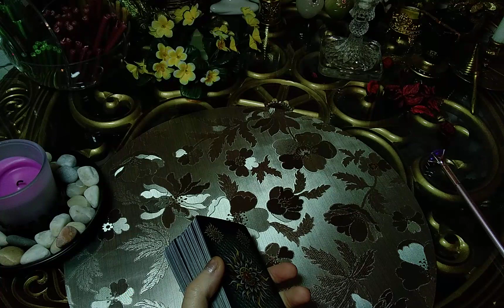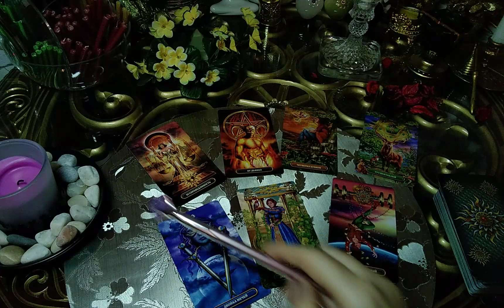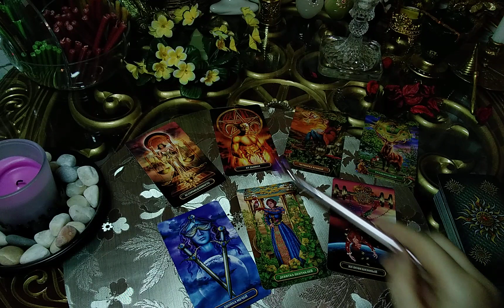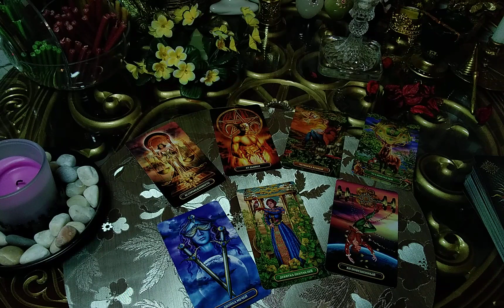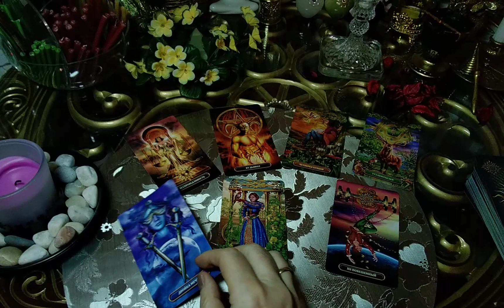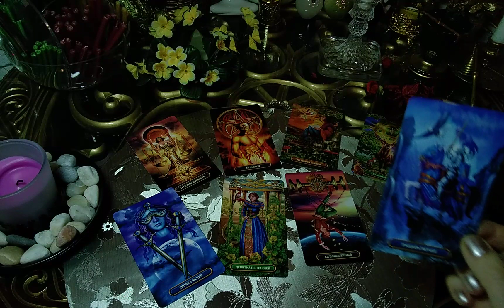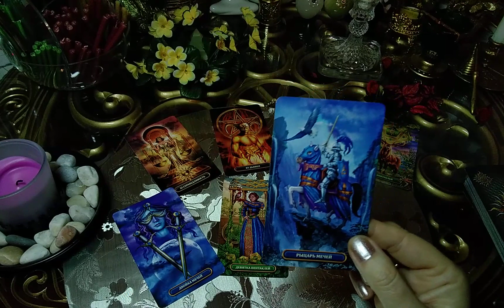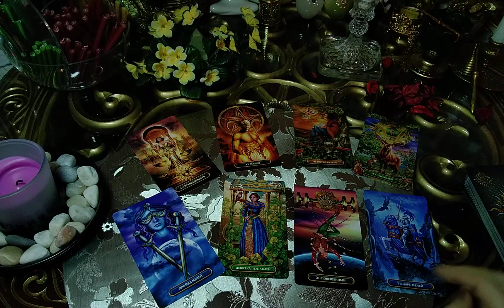ОН УЙДЕТ ОТ СОПЕРНИЦЫ ЖЕНЫ КО МНЕ? ТАРО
📌 📌 📌Форматы личных консультаций:
Многолетний опыт и знания, и моя помощь незаменима когда жизнь или отношения заходят в 🚫 тупик и кажется, что нет никаких перспектив будущего. Делаю информац. срез 📈судьбы с помощью карт Таро
✔ Если вам нравятся мои расклады и Вам в  помощь!